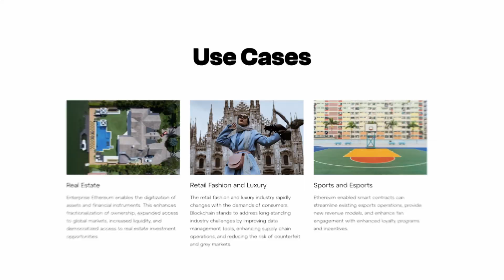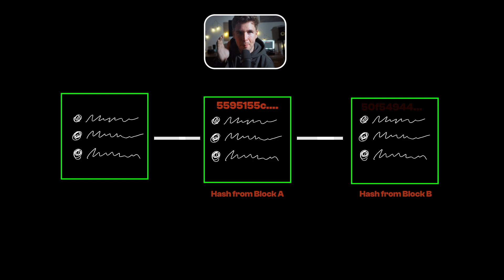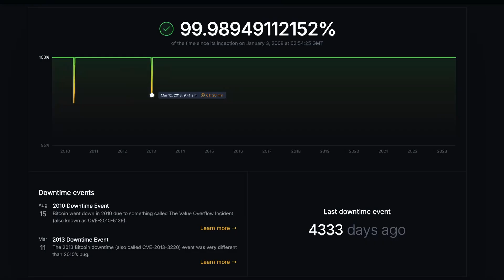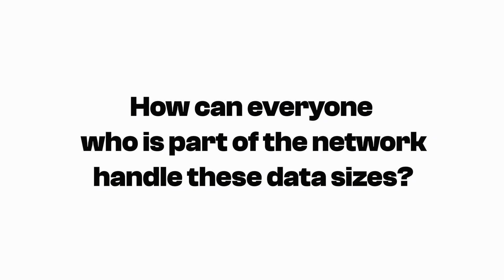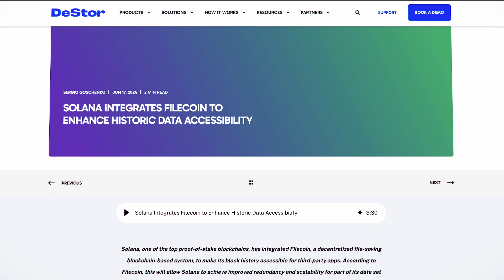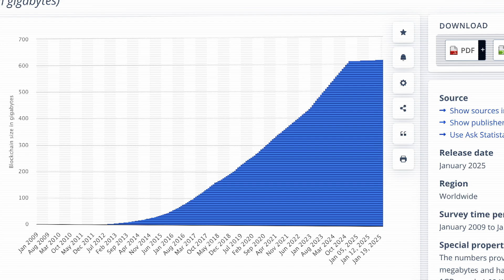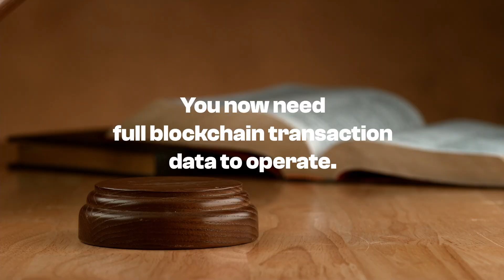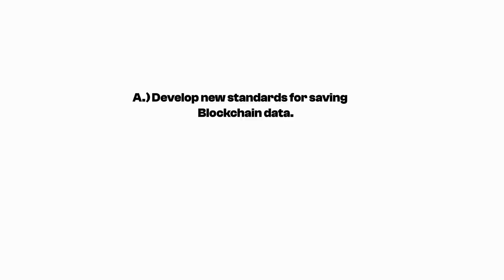The $100M Blockchain Problem that no one has solved yet.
Make sure your are not missing any video. Bonus: 24 hours of Luck! :)

Blockchains are getting bigger and bigger and bigger. And nothing will change that in the future. Thats just how they work. This video takes a look at the Big Data Problem we have in the Blockchain Space. With Big Data there will be a need for a decentralised Snapshot Service that has the ability to verify snapshots in a decentralised way. Thats crystal clear.

▬▬ About WTF WEB3  ▬▬▬▬▬▬▬▬▬▬▬▬▬▬

WTF Web3 is a YouTube Channel created to separating the crypto utility from the bullsh*t. Its about explaining Web3 and the rise of blockchain powered applications. If you want to learn more about Blockchain, NFTS and Crypto - this is the right place. Hopefully we can keep your attention :)

▬▬ Timestamps  ▬▬▬▬▬▬▬▬▬▬▬▬▬▬

0:00-0:30 Intro
0:30-2:18 What are Blockchains?
2:18-6:01 The Problem
6:01-6:51 The StartUp Example & Regulation
7:43-9:27 The Solution